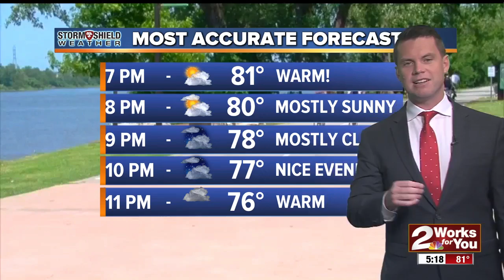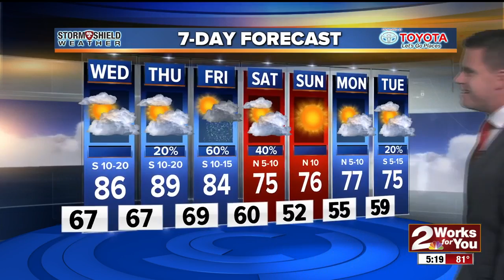2Works For You Stormshield Weather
Storms move into the region and lake levels could rise even higher